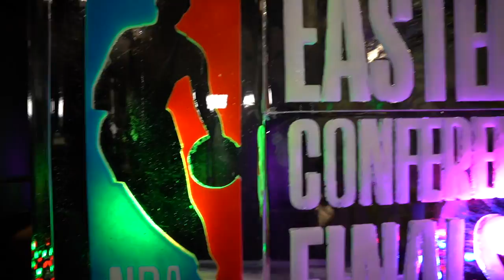I Sang the National Anthem at the Celtics Game! | Eastern Conference Finals Vlog | Sheena & TRID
Getting to sing the National Anthem at the Celtics/Heat game was so surreal! What a game!! Thank you to the @Celtics for this invitation ❤️

Editor: Claire Chung